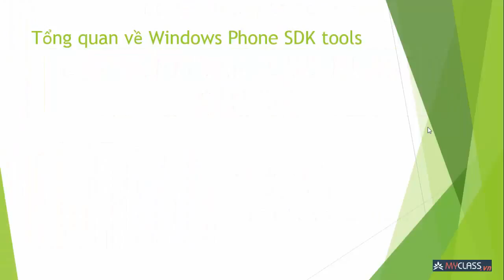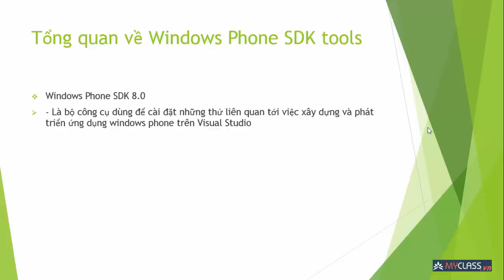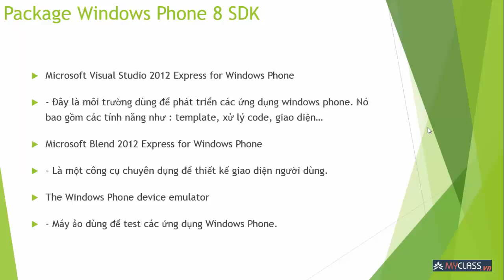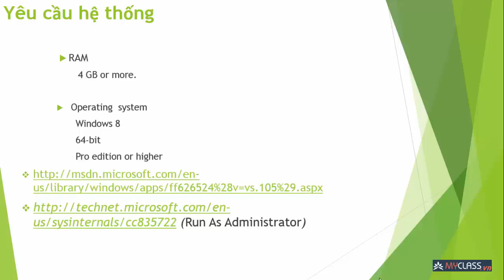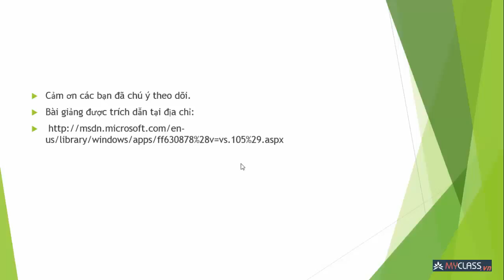Bài 01 Giới thiệu công cụ lập trình windows phone 8 Khóa học miễn phí Windows Phone 8 YouTube